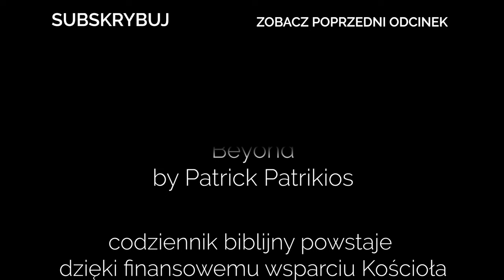Codziennik biblijny, Słowo na dzień 4 lipca 2024 r.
ks. Waldemar Szajthauer, Parafia Ewangelicko-Augsburska w Wiśle
Rozważanie biblijne na Słowo dnia:

Nie zapominajcie dobroczynności i pomocy wzajemnej; takie bowiem ofiary podobają się Bogu.
List do Hebrajczyków 13,16
Codziennie o 7 rano spotkanie z Biblią.